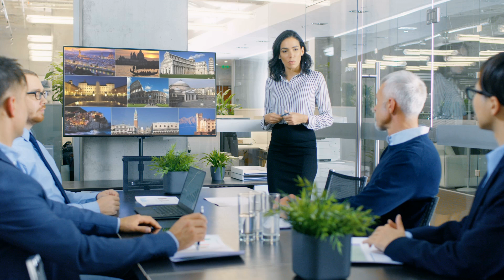Training in Italy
UNIVERSO ITALIA - EDUCATION, SERVICES AND ITALIAN CULTURE IN THE WORLD!

👨‍👩‍👧‍👦  New innovative digital platform to study Italian language and culture
More than 450 YouTube channels divided into children (A1/A2), adults (B1/B2) and professionals (B2/C1) exclusively in Italian.

👨‍💼 Executive Director - Dr. Giovanni Gentile